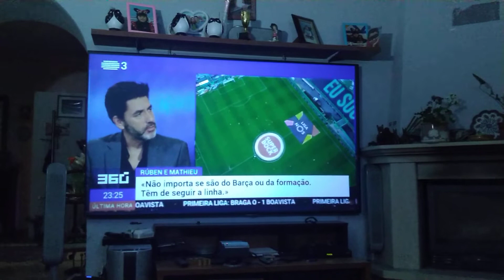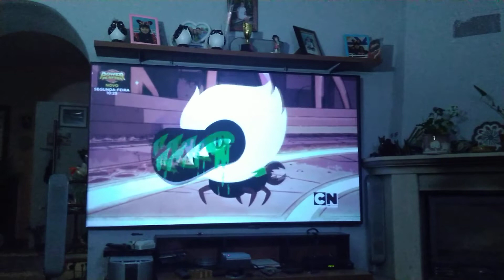Tela de projeção